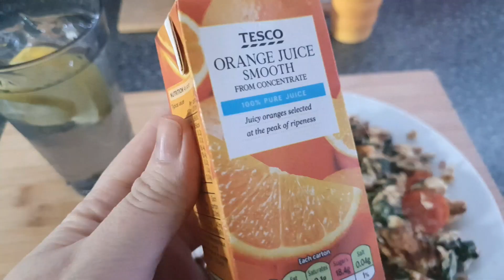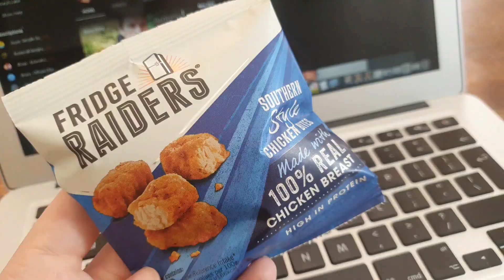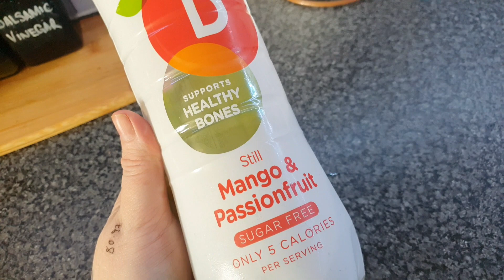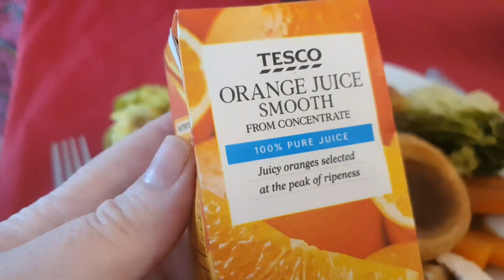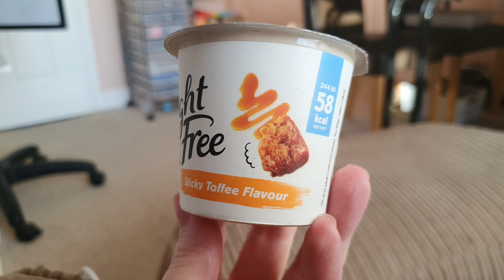What I eat in a day | 27 Weeks Pregnant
My name is Amanda, I am a UK Mummy to a large family, we have myself , My husband Kevin , Ethan, Dylan, Bella, Lily, Khloe, Darcie, Harper, Maddison and our beautiful Angel Baby Jackson Mac.
 On this channel you will find lots of Family Vlogs, pregnancy Videos, hauls parenting and more.

Welcome to my online family x

amt

Artist: Ellery
Album: See Me Now, Kinemaster Music Collection
Genre: Pop
Style: Emotional, Inspirational
Instruments: Vocal, A Guitars, Pad, Synth, Bass
BPM: 98, Length: 3:30
Composed By: Bumskool Kang, Sunwoo han

Genre: Modern Rock
Style: Happy, Sentimental
Instruments: Vocals, A Guitars, E Guitars, Pad, Synth